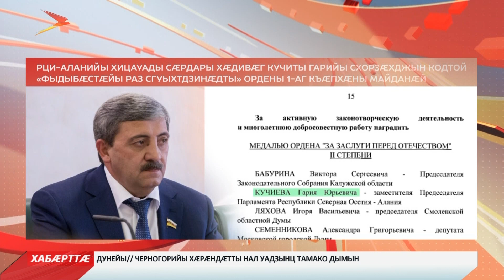Кучиты Гарийы схорзæхджын кодтой орденæй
Цæгат Ирыстоны хицауады сæрдары хæдивæг Кучиты Гарийы схорзæхджын кодтой «Фыдыбæстæйы раз сгуыхтдзинæдты» ордены 1-аг къæпхæны майданæй. Ахæм уынаффæ бафыста Уæрæсейы президент Владимир Путин. Æмбæлгæ гæххæт апарахат кодтой барадон информацийы официалон порталы. Кучиты Гарийæн майдан саккаг кодтой закъон цæттæгæнæн куыстмæ стыр æвæрæн кæй хæссы æмæ йæ зæрдæргъæвдæй кæй кæны, уый тыххæй. Уæ зæрдыл уын æрлæууын кæндзыстæм, Хицауады сæрдары хæдивæг Кучиты Гарий у парламенты депутат. Хорзæхджынгонд ма у нæ республикæйы æппæты кадджындæр хæрзиуæг – «Ирыстон Намыс»-ы майданæй.
Мы рядом в:
ok.ru/irystontv